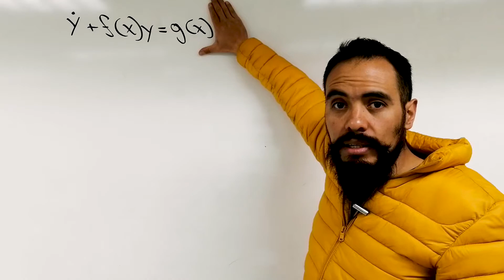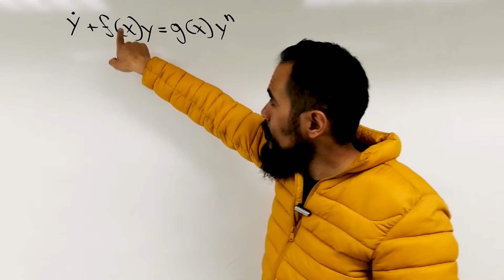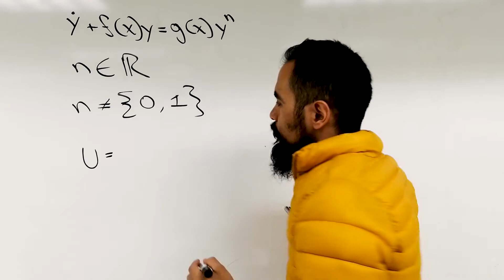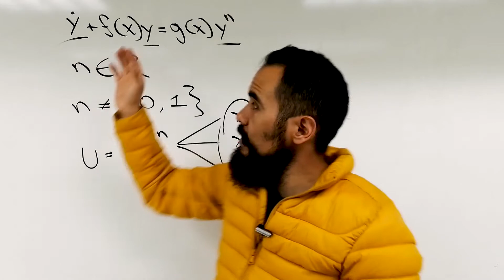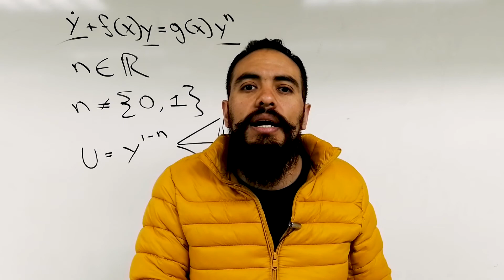Introducción a las Ecuaciones Diferenciales de Bernoulli